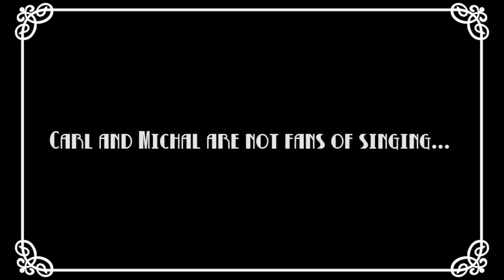I Won't Dance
An extract from the Castaway Cabaret 'Louder Than Words' which took place online in the summer of 2021. This scene was set to the Jazz standard of 'I Won't Dance' and features long time members Carl and Michael performing a comedic routine they devised.

Castaway Music Theatre is an arts charity based in Goole, East Yorkshire, creating life-changing opportunities for young people and adults with learning and physical disabilities, autism conditions and mental health difficulties. We offer weekly performing, training, educational and recreational opportunities in music, drama, contemporary dance, film and multimedia, led by professional artists working with participants from the 360° surrounding rural areas and across the region.